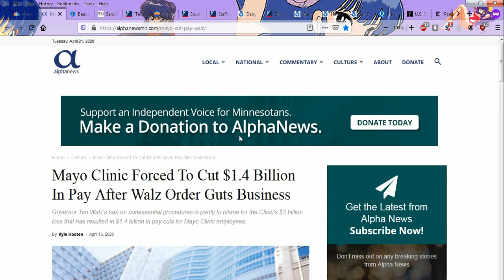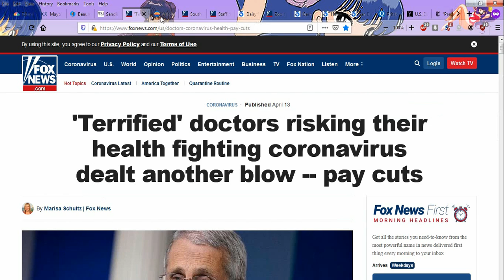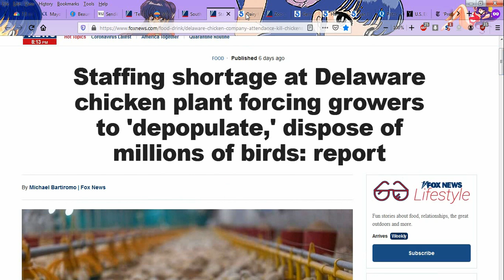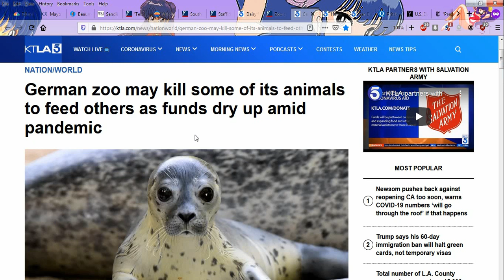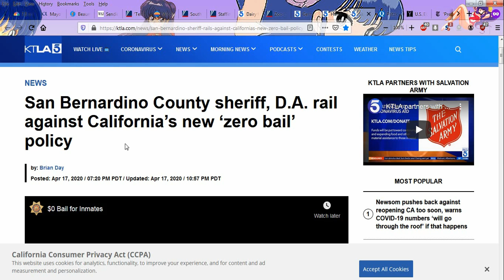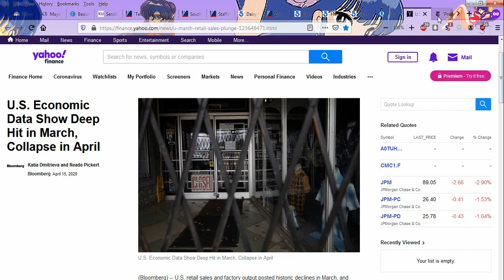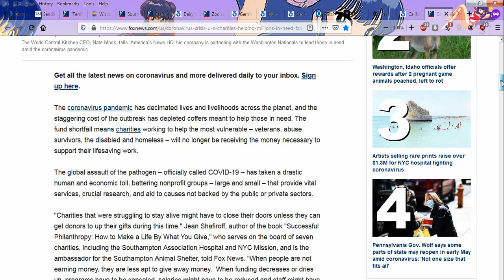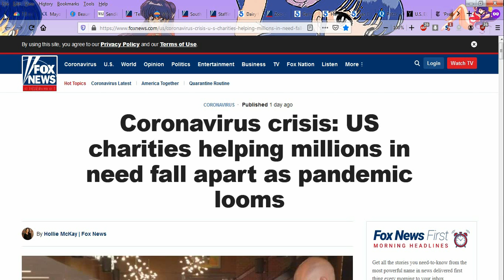Doom And More Doom Hospitals Going Bankrupt, Farmers Wiping Out Heard and Milk Lockdown Is Dangerous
It's been 5 weeks on lockdown and the world outside is falling apart in major ways that will take years to repair. Want a short list of the horrors going on right now?